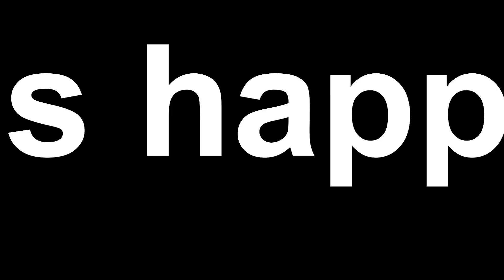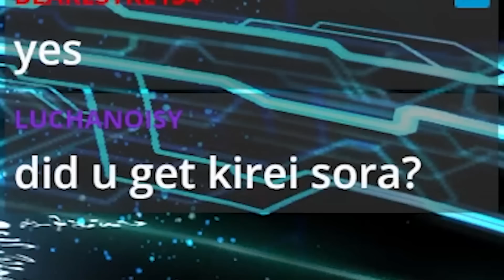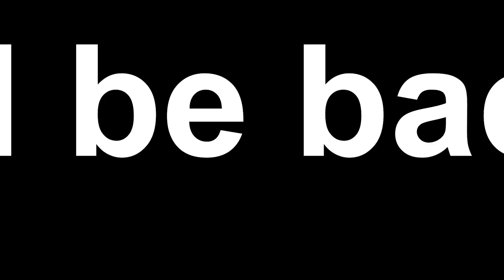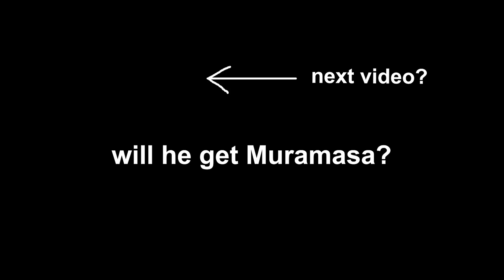THIS ACCOUNT IS 100% CURSED...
100% FGO got place spy hearing on our device to spy on us!

1. Hungarian Rhapsody No.2 - Liszt
2. Blue Danube - Johann Strauss
3. In the Hall of the Mountain King - Grieg